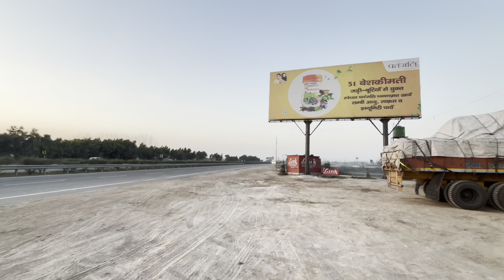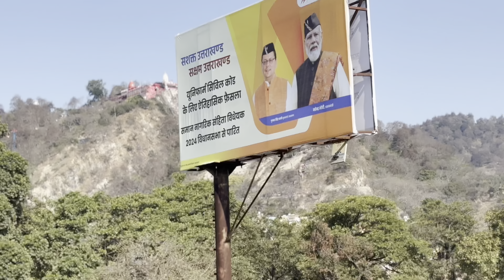जाटू लोहारी से हरिद्वार कावड़ यात्रा का प्रारंभ भाग 2। हिंदू ब्लॉग।। हर हर महादेव 🙏📿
हिंदू ब्लॉग चैनल की ओर से सभी भगत जानो को हर हर महादेव🔱🙏🌹
 गांव जाटू लोहारी से कावड़ यात्रा की कुछ क्लिप साझा की हैं चैनल को लाइक सब्सक्राइब जरूर करे आगे भी भक्ति व भगवान की साधना व अनेक धार्मिक स्थल की वीडियो आती रहे गी ।